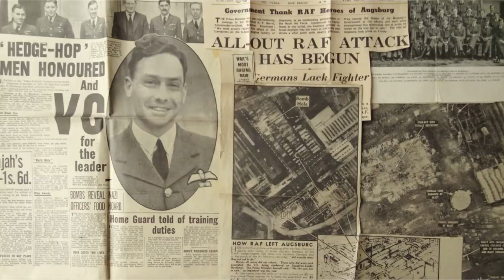Unleashing the Avro Lancaster: The Daring Mission to Destroy Augsburg's U-Boat Engine Plant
Operation Margin - The Augsburg Raid took place on April 17th 1942 by the Royal Air Force.

In early 1942, Operation Margin was drawn up to attack the U-Boat engine factory in Ausburg, Germany.

44 Sqn and 97 Sqn of the RAF would fly the new heavy bomber, the Avro Lancaster, which had just entered service on a daring, low level, daylight bombing raid to destroy the MAN U-Boat Engine factory in Ausburg.

Led by Squadron Leader John Nettleton, it would be the most daring RAF bombing raid of world war two yet. The aircrews would need to show outstanding bravery and skills to achieve their aim.

If successful, it would seriously damage the German U-Boat campaign as the MAN factory supplied almost half of all engines to Germany's U-Boat fleet.

This would also be a test mission to explore the performance of the newest heavy bomber in the RAF, The Avro Lancaster